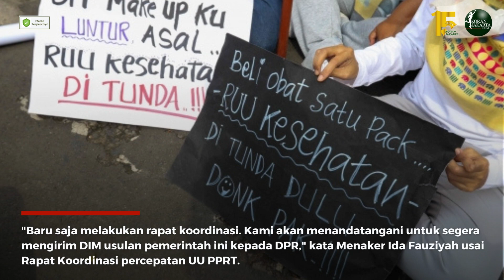Pemerintah Usulkan 367 DIM RUU PPRT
Pemerintah melalui Tim Percepatan Pembentukan Undang-Undang Perlindungan Pekerjaan Rumah Tangga (UU PPRT) mengusulkan 367 Daftar Inventarisasi Masalah (DIM) yang antara lain mengatur hak dan kewajiban pekerja rumah tangga.

Menteri Ketenagakerjaan (Menaker) Ida Fauziyah menjelaskan usulan DIM ini akan ditandatangani dan segera diserahkan kepada DPR RI guna pembahasan lebih lanjut. "Baru saja melakukan rapat koordinasi. Kami akan menandatangani untuk segera mengirim DIM usulan pemerintah ini kepada DPR," kata Menaker Ida Fauziyah usai Rapat Koordinasi percepatan UU PPRT di Jakarta, Senin (15/5).

Menaker Ida Fauziyag merinci ada sembilan bab dalam DIM yang telah disusun pemerintah, yakni pada bab pertama berisi ketentuan umum yang melingkupi pekerjaan rumah tangga, kesepakatan, perjanjian kerja bersama pekerja rumah tangga.